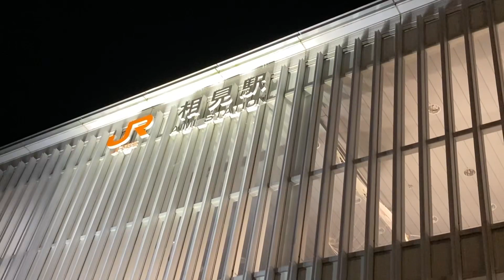相見駅(JR東海道線・幸田町)イルミネーション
あいみ駅前公園内にイルミネーション。噴水や可愛らしいハートの光が楽しめます。